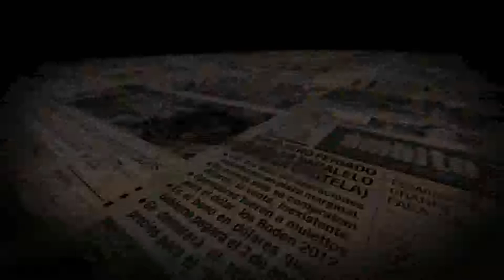P.P 11.12 POLITICAS CONTRA LA INSEGURIDAD- MARTIN APPIOLAZA B2